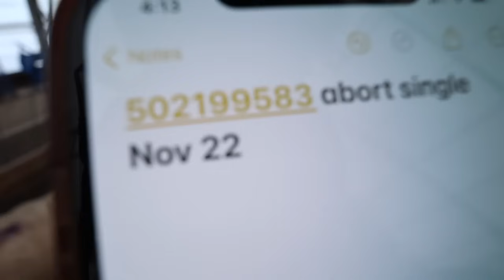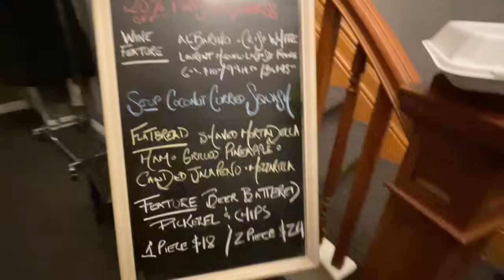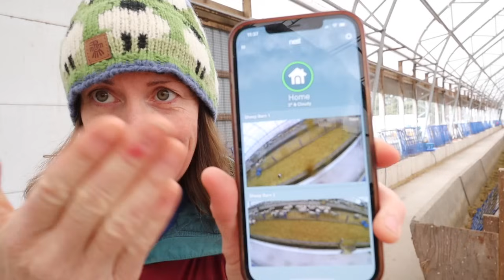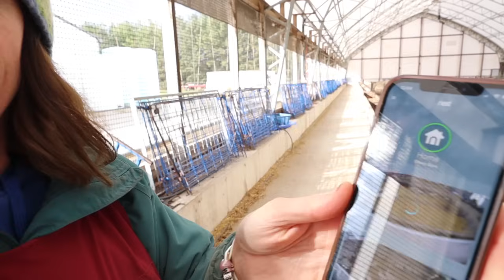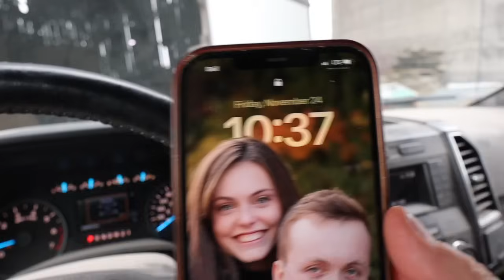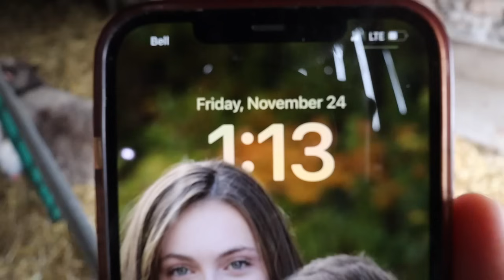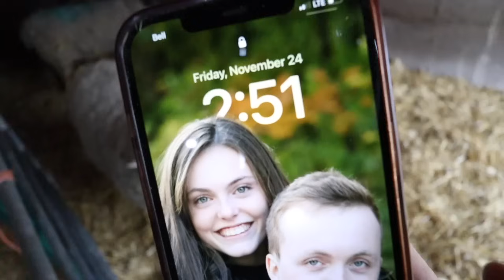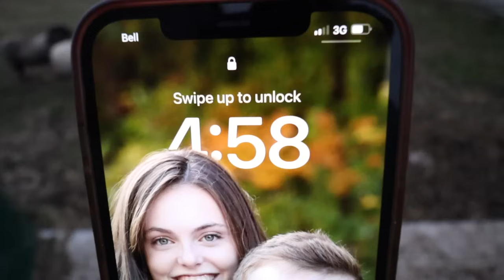I SPIED on the GOLDEN GIRLS for an ENTIRE DAY ...what do retired sheep do all day?? | Vlog 735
Well... harvest is over, which means we are officially on baby watch as our winter lambing group is fast approaching.  Unfortunately for me, we did indeed have a false start 12 days early.

Another thing fast approaching is CHRISTMAS!!! And surprisingly, Mr. Brock has jumped on the pro-Christmas bandwagon and started decorating his cabin (so cute!)

And I got a message on Instagram from a follower wondering if I could follow the Golden Girls around for sort of a day in the life... see what these retired ladies get up to all day.
...spoiler alert, not much.

Sandi's holiday gift ideas!!

Mail:
N0M 1X0